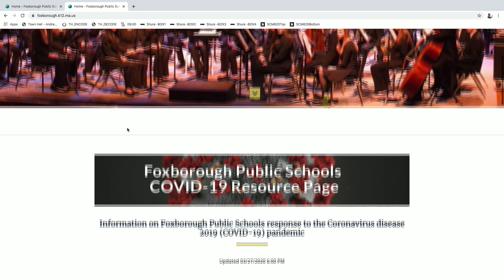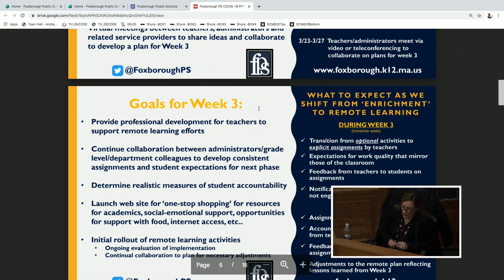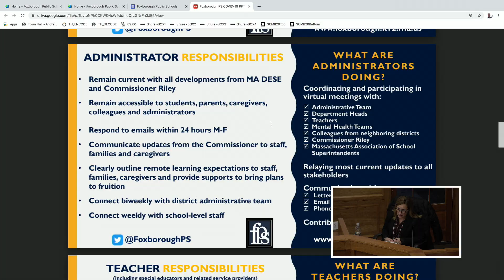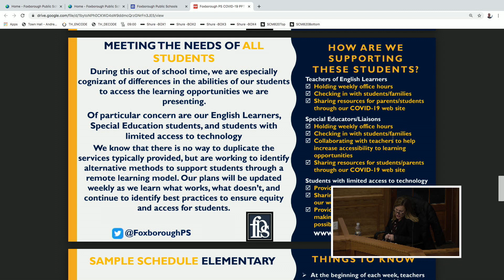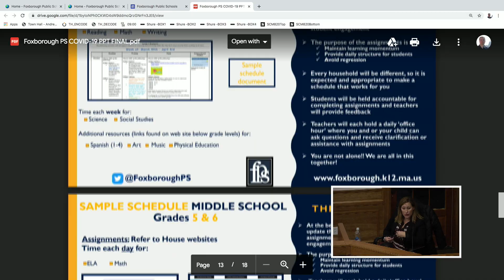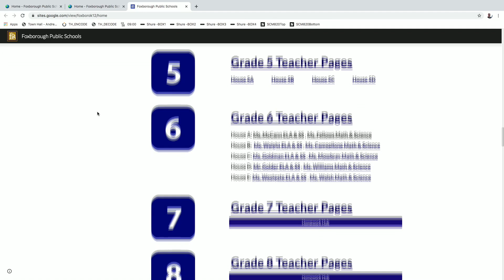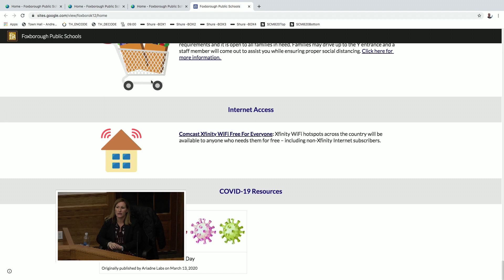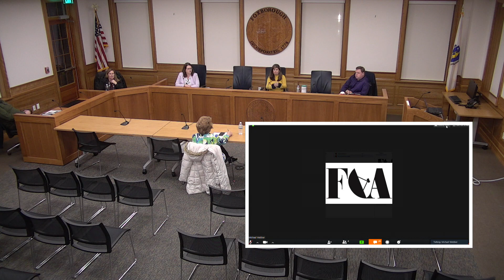3/30/2020 Foxborough School Committee Meeting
3/30/2020 Foxborough School Committee Meeting